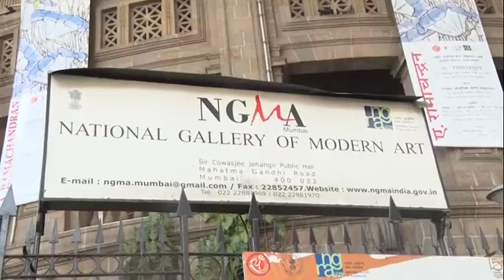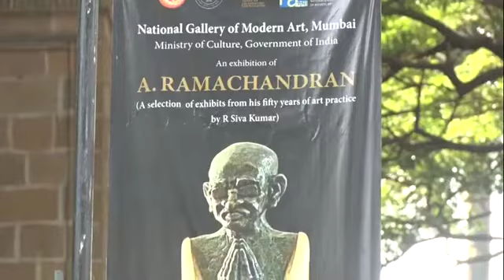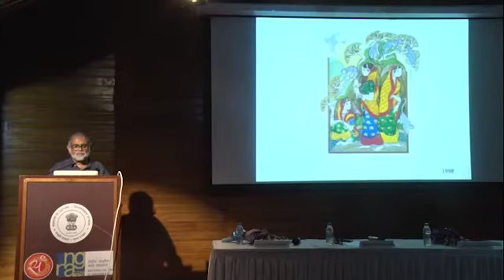A Ramachandran A selection of exhibits from his fifty years of art practice by R Siva Kumar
Indian art, R. Ramachandran, Oil on canvas, satheesh, indian art, paintings,